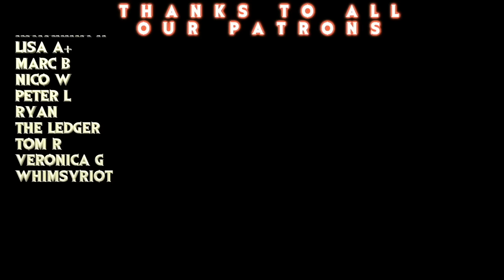The Boys FREAK OUT to "The Exorcist"!! // First-Time Watching REACTION! // MMM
Hang as we take in this ALL-TIMER PIECE OF HORROR HISTORY! Hit up PATREON.com/SEANTANKTOP to become a $2 Patron to unlock our back catalog OR be a baller and get up to the Feature Film Tier to unlock our Early Access to our Full Uncut Reactions!

ADDITIONAL EDITING: Sean Tanktop

TWITCH.TV/SEANTANKTOP
TWITCH.TV/DDRASE
TWITCH.TV/GrandmaFartParty